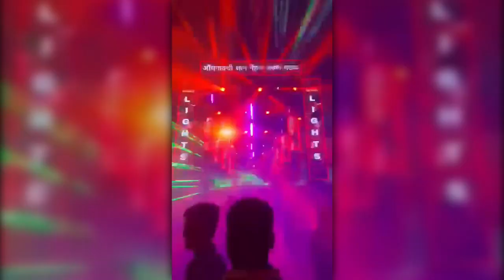Rich Audio | Sai Lights Bhooshan Deokar | DJ CHAS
Here We Present Video Of औंधगाव ग्रामदैवत श्री भैरवनाथ महाराज उत्सव २०२३ From Aundh
Group - Nehru Tarun Mandal
Sound By - Rich Audio
Lights By - Sai Lights Bhooshan Deokar